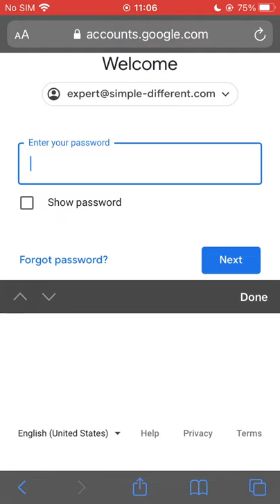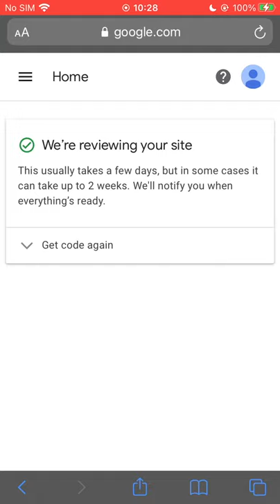How To Enable Google AdSense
How to enable Google AdSense on a SimDif website